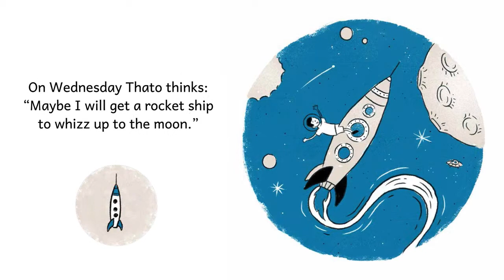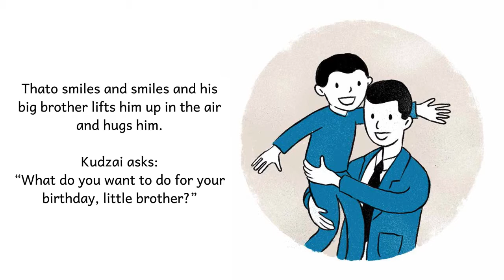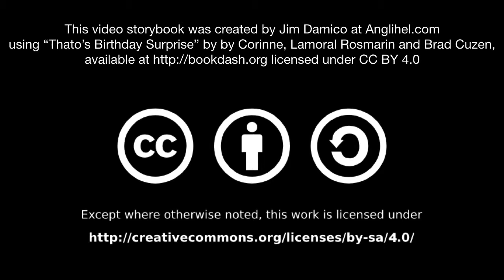[4.6] - Thato's Birthday Surprise - (read aloud video story book @ Anglihel.com)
Thato’s Birthday Surprise
by
Illustrated by Brad Cuzen
Written by Corinne Lamoral Rosmarin
Design by Jodi Houareau

It is one week until Thato’s Birthday. His mama tells him he will have a big surprise. What will it be?

"Thato’s Birthday Surprise" by Brad Cuzen, Corinne Lamoral Rosmarin and Jodi Hauarea